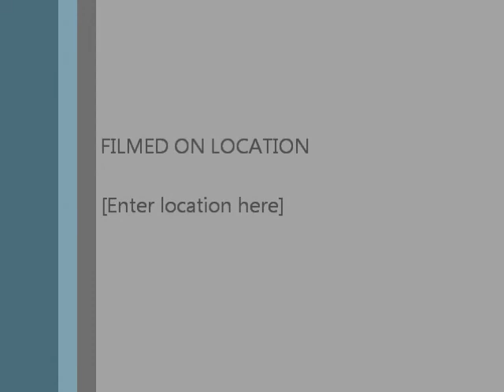Avant Garden Live Chico, CA. 2000 - Oceania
Avant Garden live at the Nowhere X Nowhere Festival Chico, CA. 2001. Brian Gould on guitar, Flamp Sorvari on sax/flute & Jason Kenney on drums, Steve DiGiorgio (Death, Testament, Sadus) on bass